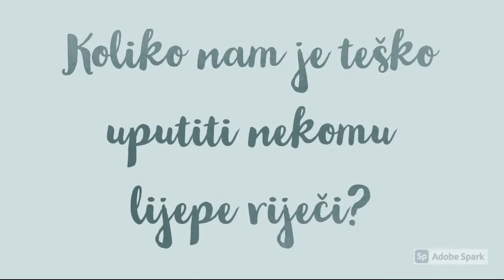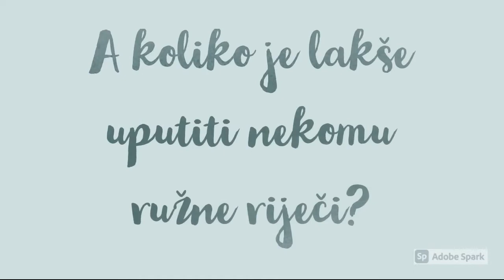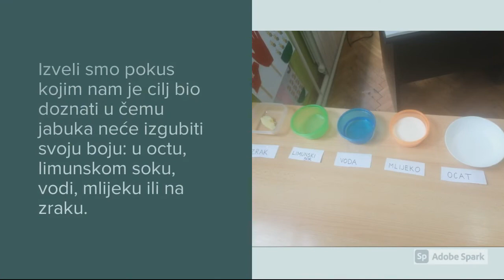Dan kruha, Dan zahvalnosti za plodove zemlje, Dan jabuka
Aktivnosti učenika 1.a razreda OŠ "Franjo Hanaman" Drenovci kojima smo obilježili Dan kruha, Dan zahvalnosti za plodove zemlje, Dan jabuka